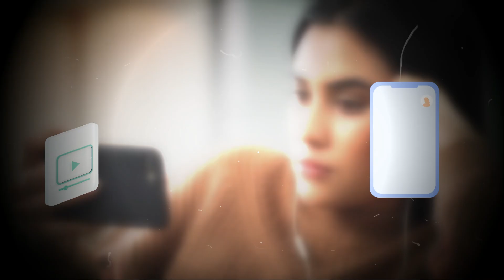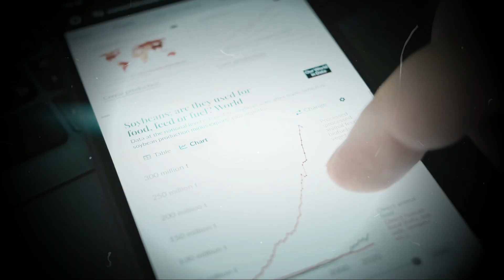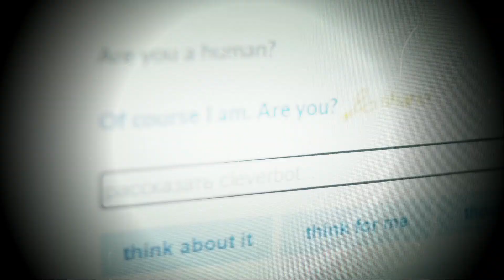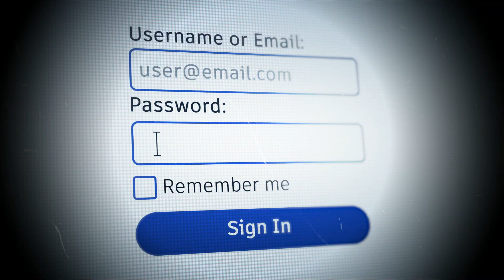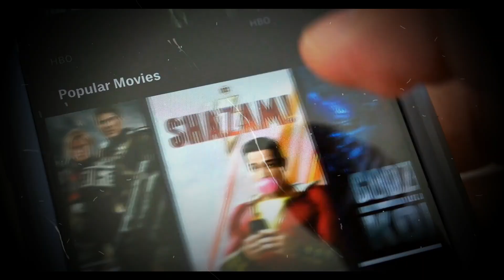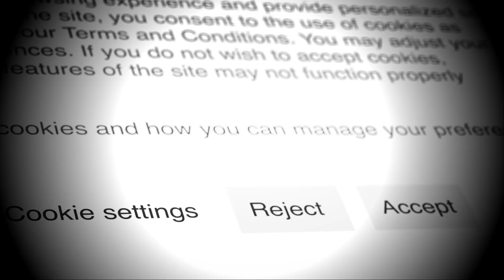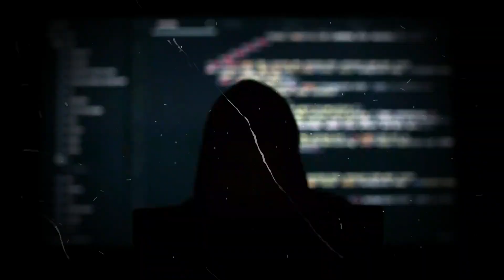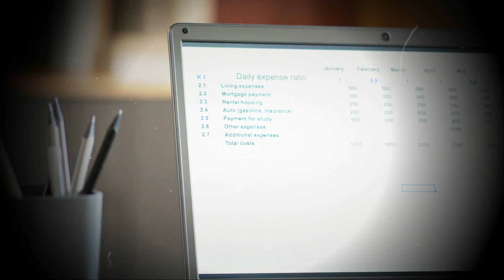AI Predictions For 2025: What’s Left Of Privacy? | Future Of AI & Privacy Explained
Ever wondered what your life could look like in 2025 with AI taking over more of our daily lives? What will happen to our privacy as artificial intelligence continues to evolve? In this video, I dive into the future of AI, its predictions for 2025, and the huge impact it will have on our personal privacy.

From AI-driven technologies to future scenarios, we explore how the balance between innovation and privacy might shift in the coming years. Will privacy as we know it still exist? Find out how AI will shape our future and what we can expect in the next decade. Tune in now for a deep dive into the future!

🔎 Related Phrases:

AI Predictions For 2025, What’s Left Of Privacy, Future Of AI & Privacy Explained, AI Predictions For 2025, Future Of Privacy With AI, How AI Will Affect Privacy In 2025, 2025 AI Privacy Predictions, AI And Privacy Technology Trends, Future Of Artificial Intelligence And Privacy, Privacy Issues With Artificial Intelligence, Impact Of AI On Personal Privacy, 2025 Predictions For AI And Privacy, AI Predictions For The Next Decade